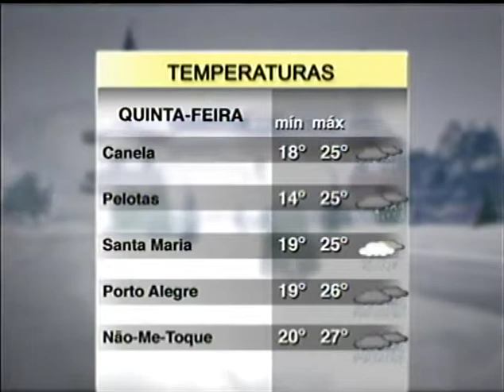Previsão do tempo | Jornal da Pampa | 18/10/2017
Previsão do tempo.